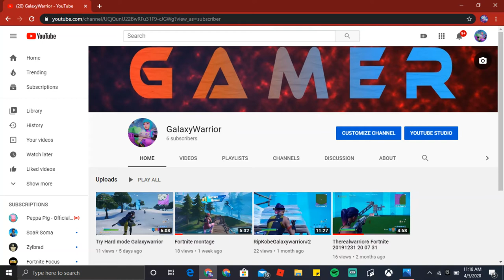Fortnite Montage 2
More montage of other games coming soon Like cod (call of duty) And destiny 2 , last apex.